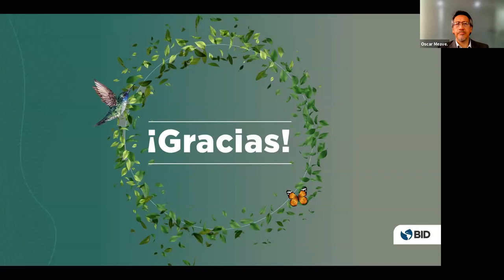"Construyendo resiliencia: Reducir el riesgo de desastres en América Latina y el Caribe"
Esta es la grabación del quinto seminario virtual de la serie “Construyendo Resiliencia”, realizado el 22 de septiembre del 2021, que se enmarca en la prioridad de “Acción frente al Cambio Climático” de la Visión 2025 del BID “Reinventir en la Américas”. El tema fue la reducción del riesgo de desastres, que es uno de los ejes prioritarios del “Marco de Sendai para la Reducción del Riesgo de Desastres 2015 – 2030”. Expertos de Barbados, Bolivia, España y República Dominicana, compartieron experiencias y conocimientos en este seminario. Les invitamos a ver y compartir este video, para contribuir a la fortalecer la resiliencia en los países de la región.